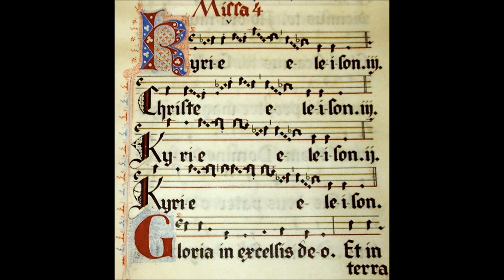Orquestração - Kyrie Eleison de Antonio Lotti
Arranjo de um Kyrie Eleison, de Antonio Lotii.